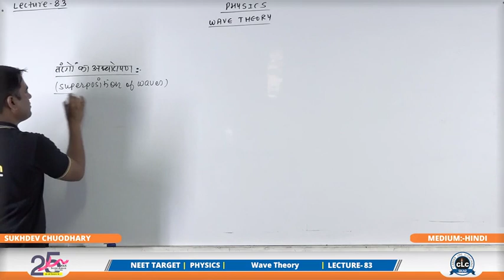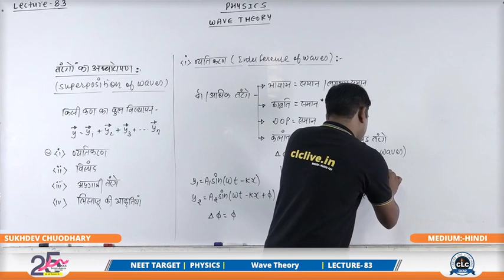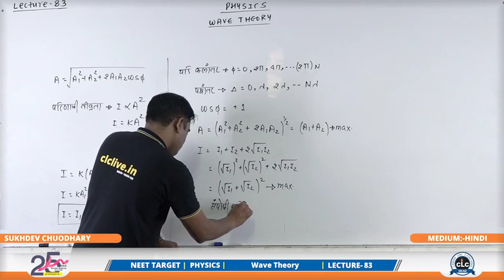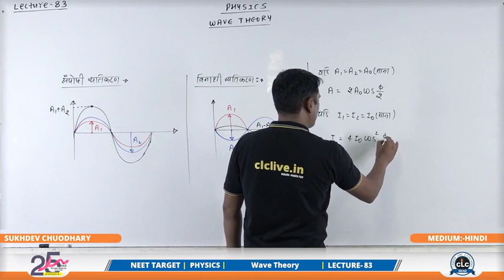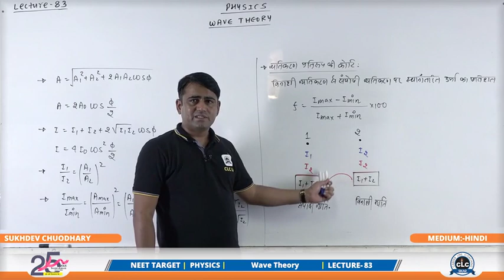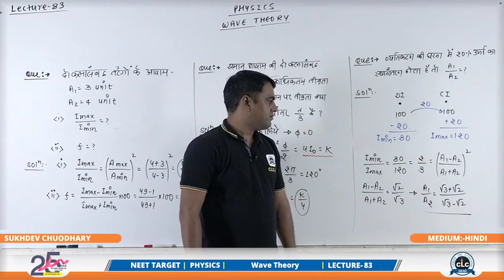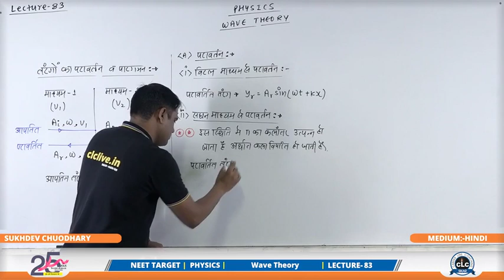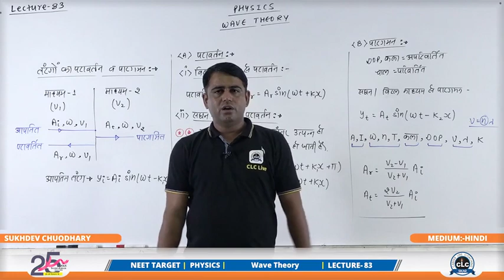SUKHDEV SIR TL 83